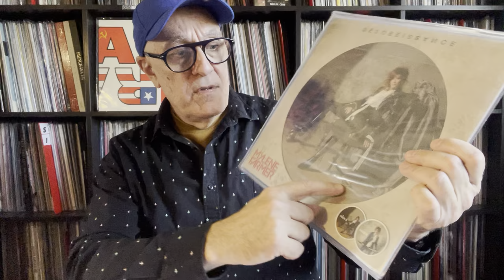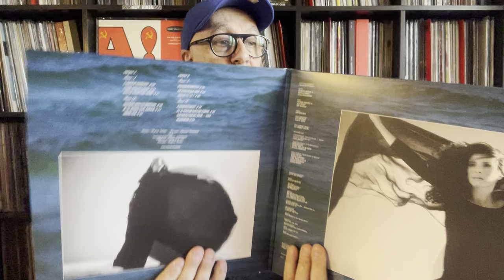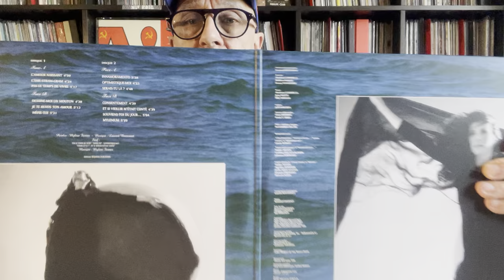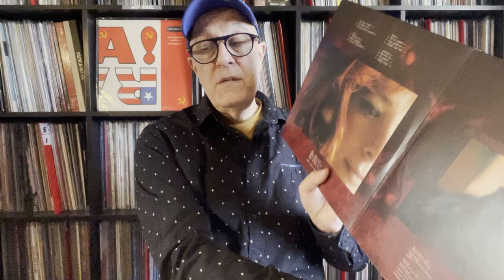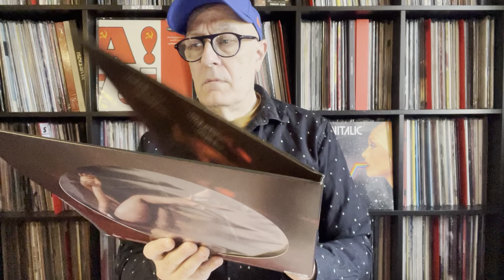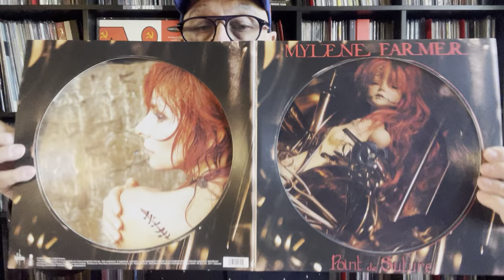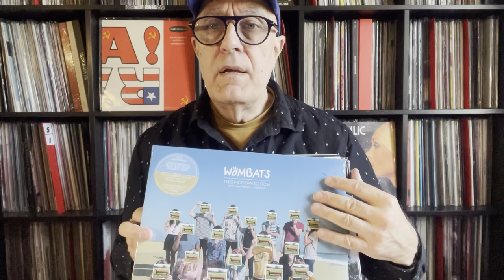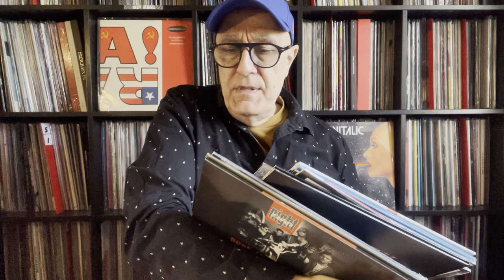MYLENE FARMER PICTURE DISCS 2022 UNBOXING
1/ Mylene Farmer – Innamoramento Stuffed Monkey – 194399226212 Vinyle, LP, Album, Picture Disc, Reissue France 1999 RE 2022
2/ Mylene Farmer – Avant Que L'ombre...Stuffed Monkey – 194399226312 Vinyle, LP, Album, Picture Disc, Reissue France 2005 RE 2022
3/ Mylene Farmer – Point De Suture Stuffed Monkey – 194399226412
Vinyle, LP, Album, Picture Disc, Reissue France 2008 RE 2022